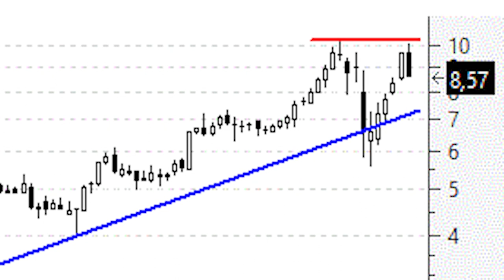Videoanálisis de Solaria brusco giro a la baja en los máximos anuales